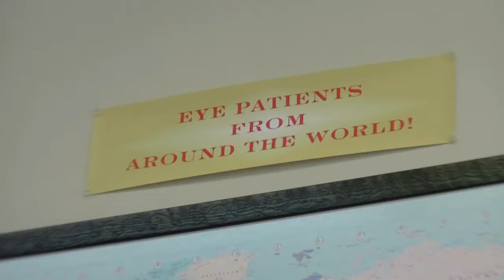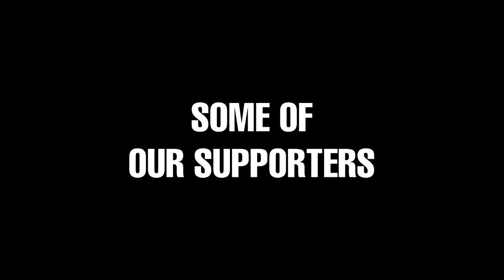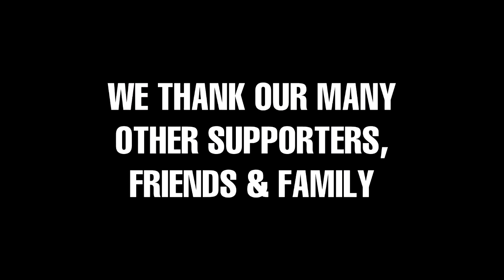Hope With A Vizion (Short Version)